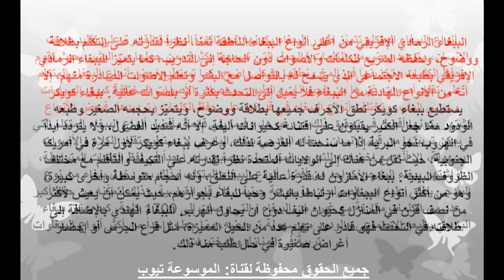الببغاء المتكلم - أنواع الببغاء المتكلم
تعرف على معلومات عن انواع الببغاء المتكلم تعرف على معلومات عامة عنة تعرف الان على جميع المعلومات من خلال الفيديو